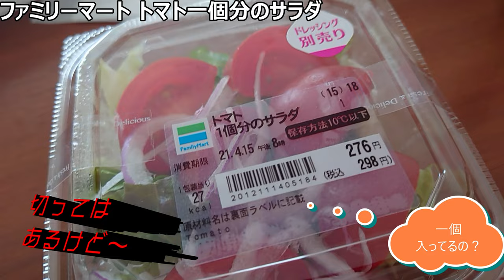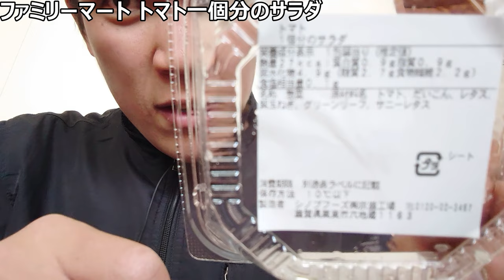ファミリーマート トマト一個分のサラダを食べてみた。甘酸っぱさいっぱいで～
「夏じゃなくてもさっぱりしたい？」
トマト丸々使ったサラダで、
さっぱりしながら健康になれたら、
あなたもうれしいと思いますか？